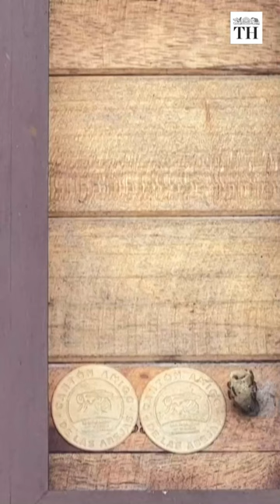Have you heard of a hotel for bees? | The Hindu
There is a hotel just for bees in Costa Rica.  Due to habitat loss, bees now have fewer places to make their nests. Bee hotels solve this problem for these endangered species.